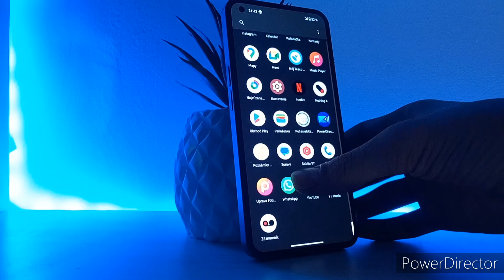NOTHING PHONE (1)! JE ODPAD? ||RECENZIA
Ahojte kamaráti vítam vás u dnešného videa🎬 a keď,máte zlú😟 naladu dúfam že toto video vám ju zlepšilo😉

Editujem🎬:powerdirector

Kamera📽:Nothing phone 1

Dron💸:DJI mini 2SE

Mobil📱:Nothing phone 1

Miniatury🏞:Picskit

Akčná kamera📹:Niceboy Vega X play

stativ🪜:rollei

Mikrofón🎙:Behringer

Sluchadlá🎧:JBL Tune 720BT

Točím:Vlogy🏖,Hry🎮,challenge🎲,unboxingy📦

Daj subíka!😜

AikJohana#Aik#Johana